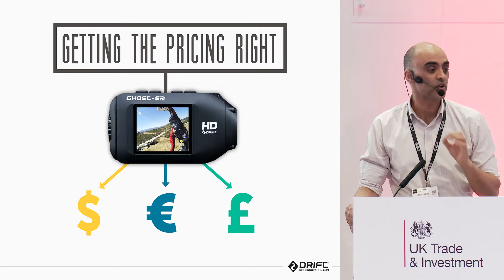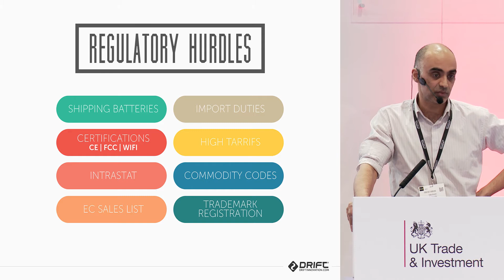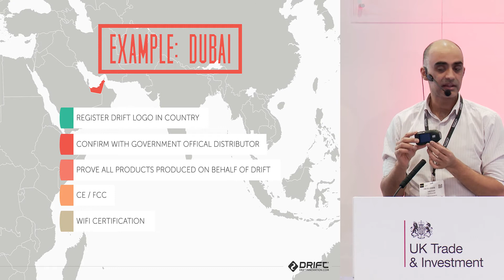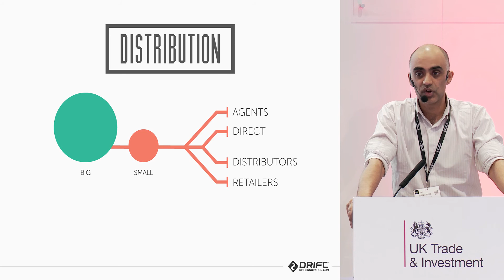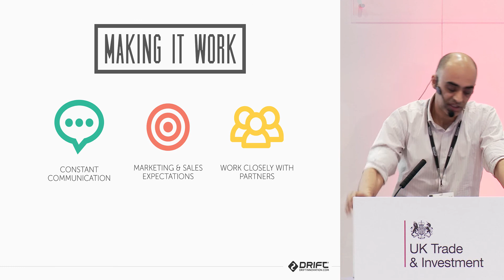UKTI - Case Study: Overcoming the challenges faced when exporting hardware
i2i Events and UKTI Present:
Case Study: Overcoming the challenges faced when exporting hardware

Presented by:
Sab Jhooti, Co-Founder, Drift Innovation

A not to be missed session providing valuable insights into how this company combated their obstacles. Attend and hear how your business can do the same.

BVE-03-02